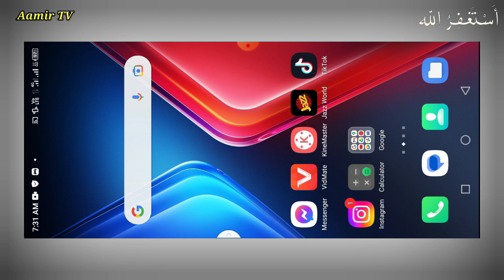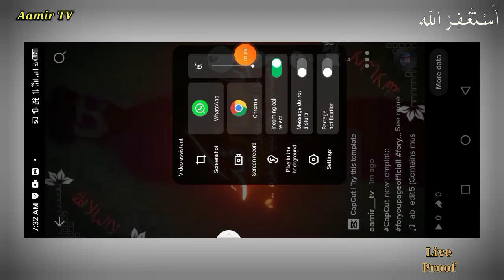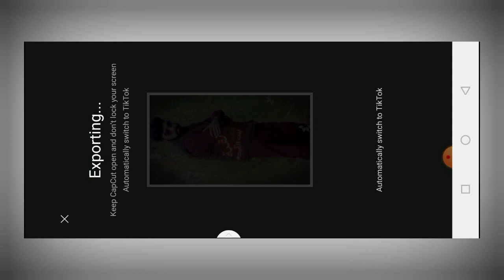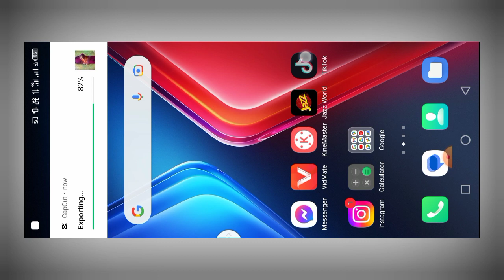tiktok 🆕 latest Islamic template || capcut new latest Islamic trending template || capcut tutorial